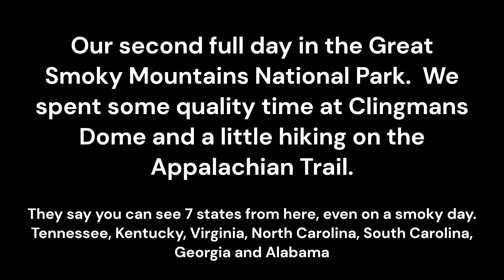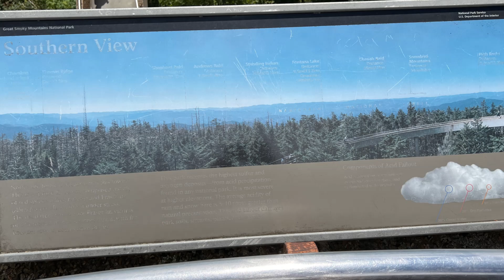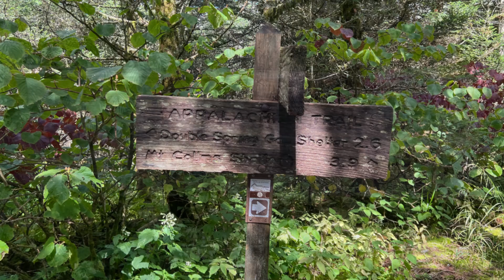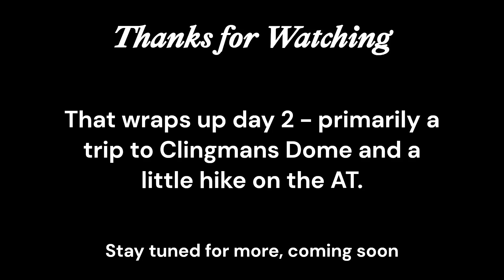Great Smoky Mountains National Park - Day 2 - 19 Sep 2023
Great Smoky Mountains National Park - Day 2 - Took our time getting out of the house but had a great trip to Clingmans Dome and a short hike along the Appalachian Trail.